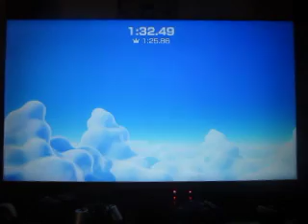2024 Birthday Special For Aubrey Scott: Part 10